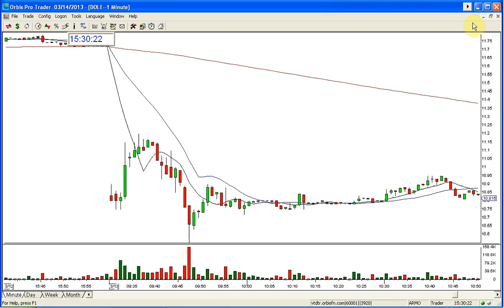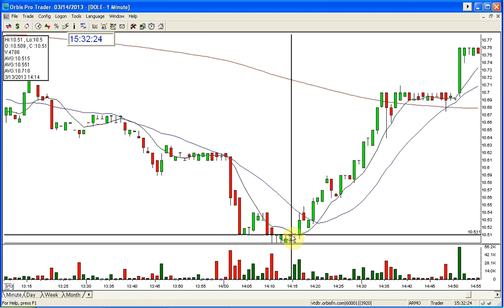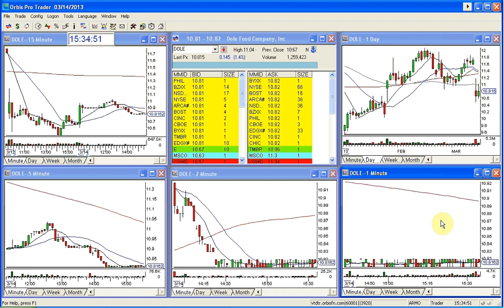DOLE GAP DOWN-3-13-2013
Like!  Facebook.com/TheStockSwoosh
Twitter @TheStockSwoosh